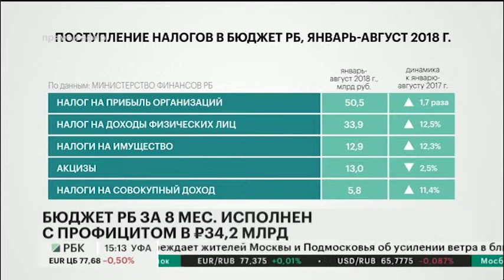Бюджет Башкортостана за 8 мес. исполнен с профицитом в 34,2 млрд руб.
Бюджет Башкортостана за восемь месяцев исполнен с профицитом в более чем 34 миллиарда рублей: доходов почти 158 миллиардов, расходов - 123,5, сообщили в республиканском Минфине. Объем поступлений в казну вырос по сравнению с тем же периодом 2017 г. на 27%, затраты увеличились на 10,5.